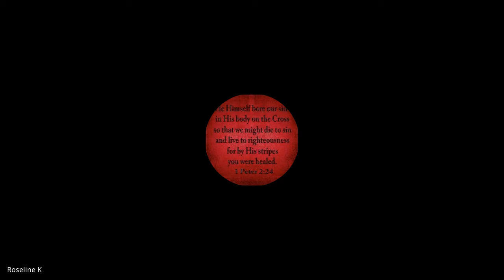Praise & Worship | Lecture 07 : BC105-P&W-20210830